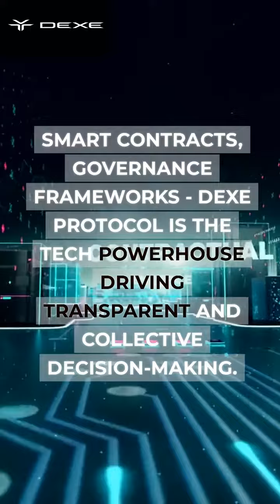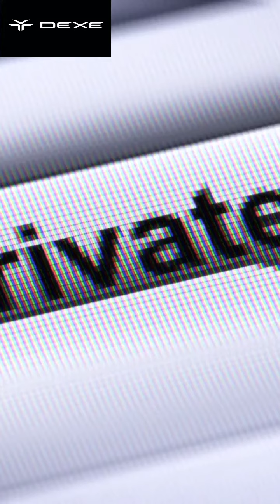Unlock the Power of Decentralized Governance with DeXe DAO Studio!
Explore Decentralized Empowerment with DeXe DAO Studio! 🌐

Welcome to a world where decision-making is transparent, collective, and effortless. DeXe DAO Studio is your gateway to decentralized governance, where empowerment meets simplicity.